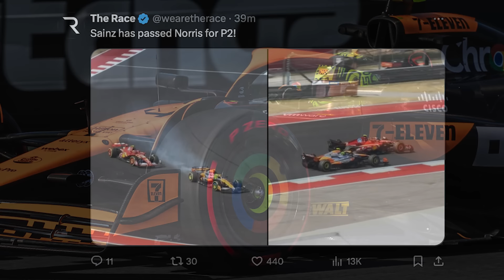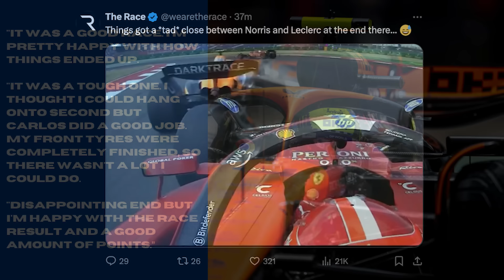Penalty Verdict Issued After Crazy Norris US Incident!!!